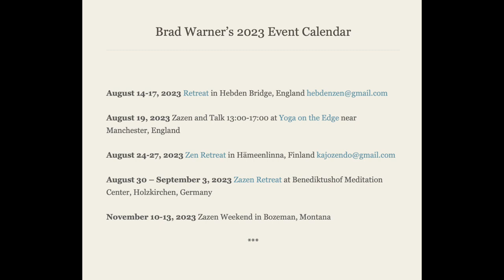The Way Out of a Rotten Situation